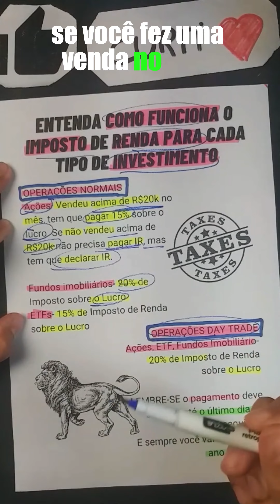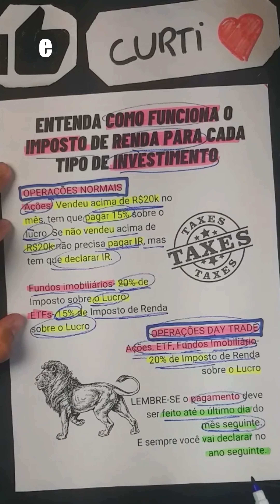Imposto de Renda para Investimentos | Entenda como cada um funciona